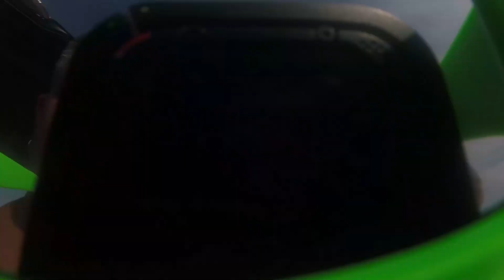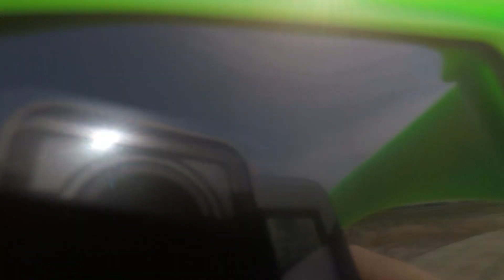Mind-Blowing Total Solar Eclipse Footage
My experience of the total solar eclipse was Mind-Blowing. I have never ever experienced something so astonishing and beautiful as this. When the shadow of the moon moves over you, you experience a sense of awe as light turns into twilight. Just imagine the panic this would have cause early humans thousands of years ago. I will do all I can to see another total eclipse in America which is April 8, 2024. I hope you truly enjoy this.